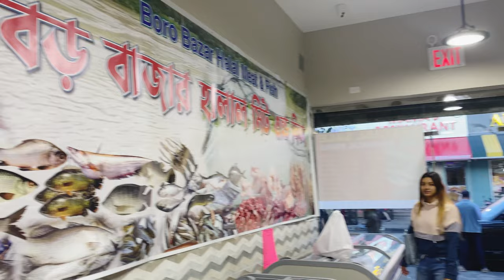আমেরিকায় বাঙ্গালী, মাছ-মাংসের দোকান || Bengali Fish & Meat Shop In New York City, USA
In This Video : আপনারা অনেকেই আমেরিকায় এসে মাছের বাজার খুঁজে পান না তাদের জন্য ভিডিওটি অনেক সাহায্য করবে। আমেরিকায় বাঙ্গালী, মাছ-মাংসের দোকান || Bengali Fish & Meat Shop In New York City,  USA || You will hardly find a Bangladeshi who does not like to eat fish with rice. Fish is a kind of food mixed with the blood of Bangladeshi culture and eating habits.

There are millions of Bangladeshi immigrants living in the USA. For this reason, you will come to see a large number of Bangladeshi fish markets throughout the United States.

Bangladeshi Americans are used to going to Bangladeshi Fish Markets for buying Deshi Fishes and getting the native vibe in America. Not only do Bangladeshi immigrants go to Bangladeshi markets in the USA but a larger number of Indians and Pakistani, Nepalese go to those markets as well because the food habits are not different among these cultures.

আমেরিকার মাছের বাজার,আমেরিকায় মাছের বাজার,আমেরিকায় হাট বাজার,মাছের বাজার, আমেরিকায় গ্রাম,আমেরিকা সাপ্তাহিক হাট,আমেরিকায় গ্রাম্য জীবন,আমেরিকার শহর,আমেরিকার সেরা শহর,আমেরিকার শহর জীবন,মাছ ধরব আর বেচুম,মাছ বেচে বড় লোক,ruhul kan nyc,hello usa,fish market in usa,fish market in america

* ANTI-PIRACY WARNING *
This content is Copyright to Israt Jahan Prema ! Legal action will be taken against those who violate the copyright of the following material presented!